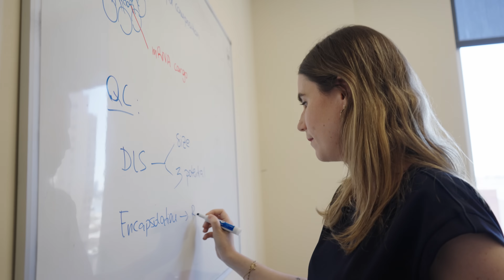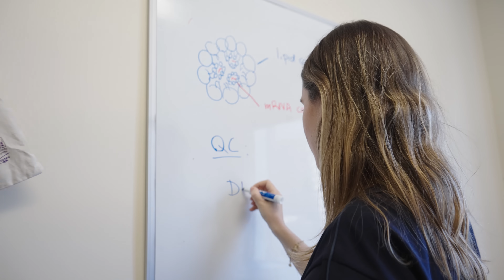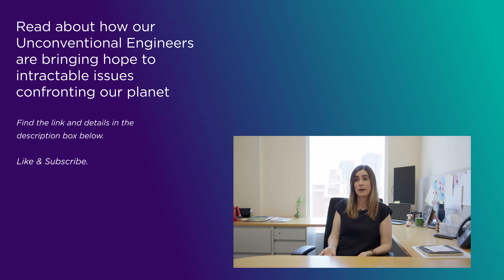Office Hours with Irene de Lázaro: Repairing Damaged Hearts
If you cut yourself, you will probably heal readily, since skin cells have the ability to regenerate. That’s not true, however, of the more than two billion cardiac muscle cells in the human heart, since most of those cells, known as cardiomyocytes, lose the ability to divide soon after we are born. That means that someone who suffers a heart attack, for example, will not grow new cells to replace those that die.

NYU Tandon Assistant Professor of Biomedical Engineering Irene de Lázaro is working to change that situation, by investigating the mechanisms by which in-vivo reprogrammed cells contribute to regeneration; studying the impact of mechanical and biochemical controlled perturbations on cell plasticity and reprogramming; and engineering reprogramming factor delivery vectors that will allow for efficient, safe, and clinically translatable reprogramming.

In the heart of downtown Brooklyn, our Unconventional Engineers are shaping a new future. Take a step into our world. Pop in for Office Hours, our video series diving deep into the research being done here at NYU Tandon. Learn more about our Unconventional Engineers, a vibrant group of researchers, students, technologists, and innovators working at the intersections of vital fields to engineer creative and smart, connected and secure, sustainable and healthy urban communities